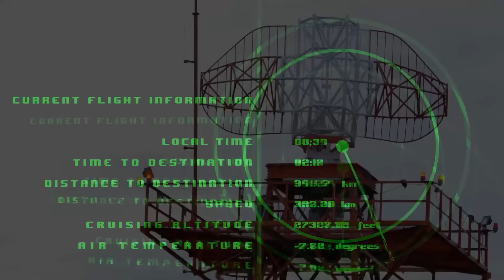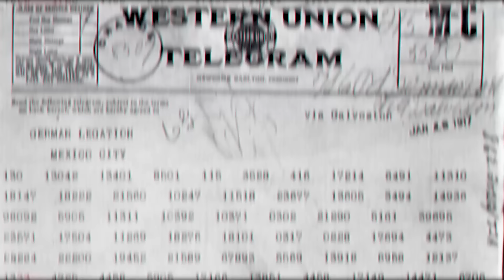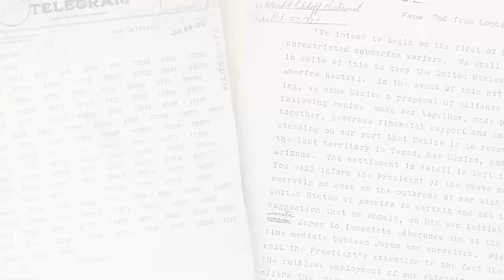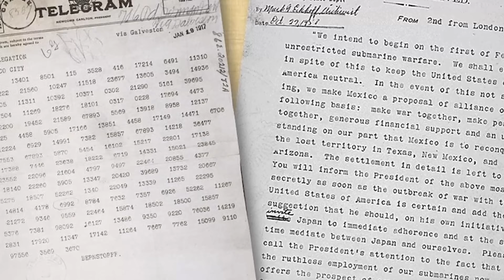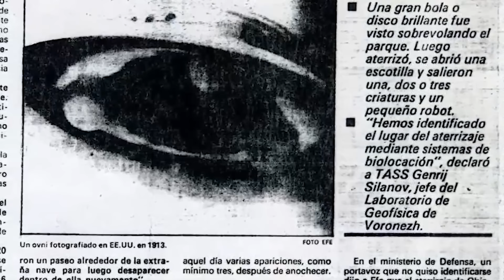سر مُسرب من الروس يرعب العالم 😨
الاتصال أو الدعم والإعلان مع مجموعة قنوات هل تعلم قم بزيارة الرابط :
مرحبا أصدقائي في فيديو جديد سيبقى العالم ملئ بالأسرار التي مهما ظن البشر انهم عرفوها يظلوا كمن يحاول قبض الريح، فالعالم والكون لديه دائما الكثير من الاسرار وسيظل البشر يتعرفون على جزء بسيط مهما زادت التكنولوجيا والتقدم، واليوم سنعرض لكم بعض الاكتشافات التي توصل اليها البشر في السنوات الأخيرة، لذا تابع الفيديو الى النهاية ولا تنسى ان تكتب لنا في التعليقات رأيك في الفيديو وان تشترك في القناة.